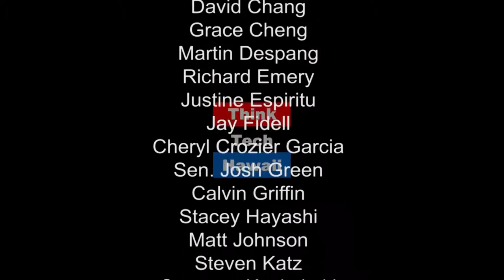Keeping Up the Pressure – The Worldwide Women’s Movement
Carl Campagna is the host of Movers, Shakers & Reformers on ThinkTech Hawaii. He is the husband of the WMW organizer, Sherry Campagna, and an ardent supporter of women’s rights in his own right. Carl attended the Oahu Women’s March while Sherry marched in Washington, D.C.